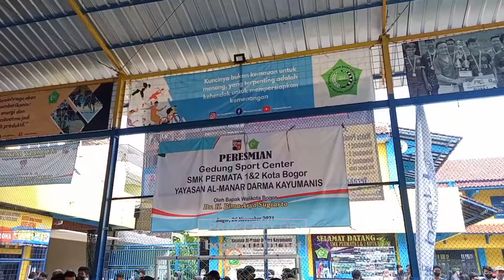Ajang Bergengsi “SmK Permata Mencari Bakat” Capai Babak Final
Bertajuk “Permata Mencari Bakat” Futsal Championship 2021 yang diadakan oleh SMK Permata Kota Bogor dan diikuti 32 SMP serta MTS se-Bogor Raya, akhirnya telah tiba pada babak final dan penutupan pada Jumat 24 Desember 2021.

Bertempat di SMK Permata 1 dan 2 Jalan Raya Sholeh Iskandar Gang Masjid Jami Al-Abrar, Kecamatan Tanah Sareal Kota Bogor, babak final berlangsung meriah dan sangat seru. Tim yang masuk babak final mereka semua bermain ngotot untuk menjadi juara pertama.

Sementara itu Kepala SMK Permata 2 Kota Bogor, Dr. H. Dzul Qarnaen Darma, S.Pd., M.Pd menjelaskan lebih lanjut bahwa,  para siswa antar SMP dan MTS untuk lebih saling mengenal.

“Kegiatan ini digelar kan agar siswa ini lebih mengarah ke kegiatan yang positif, jadi bisa dikatakan juga mewadahi potensi dan bakat mereka,” kata Dzul kepada BogorDaily.net Jumat 24 Desember 2021.
Lebih lanjut ia menjelaskan bahwa, animo dari para pelajar sangat besar, terbukti dari 40 tim futsal sekolah yang berada di Kota Bogor dan Kabupaten Bogor yang ikut serta, hanya 32 tim futsal sekolah berhasil lolos untuk berkompetisi.

“Yang fix dan ikut sesuai mekanisme dan sistem jumlahnya 32 tim, sebetulnya kami ingin mengakomodir semuanya, tapi kondisi yang tidak memungkinkan waktu hanya 9 hari,”tambahnya.

Tak hanya itu, perlehatan tahun ini sambung Dzul, merupakan yang lebih besar dan meriah dibandingkan tahun sebelumnya. Karena sebelumnya hanya 24 tim yang ikut serta tapi tahun sekarang 32 tim yang ikut bertanding.

“Perlehatan ini juga sebagai ajang silaturahmi dari MTS dan SMP se-Bogor Raya dan juga menggali minat dan bakat,